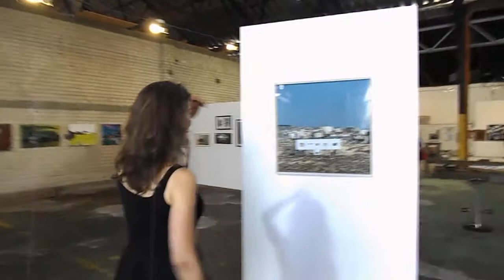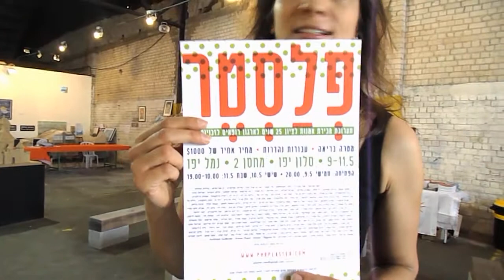CultureBuzz's Ultimate Exhibition Guided Tour: Vardit Gross & "Plaster"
Our 21st chapter of a fascinating Series, providing you with the Ultimate Exhibition Guided Tours by either the artist, the curator, the Gallery owner or Museum director (& sometimes more than one)!

What: "Plaster"
Where: Jaffa Art Salon, Hangar 2, Jaffa port.
Curators: Vardit Gross & Karmit Galili.
When: 9-11 May 2013.

Meet your guide: Vardit Gross (Curator).